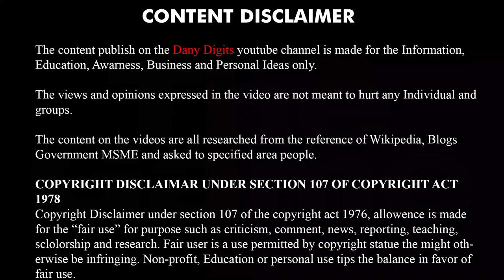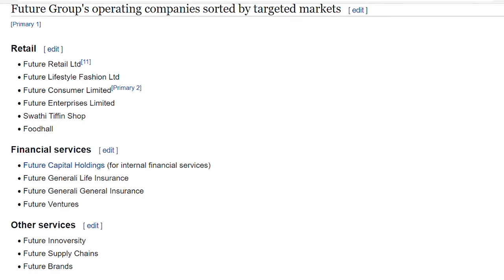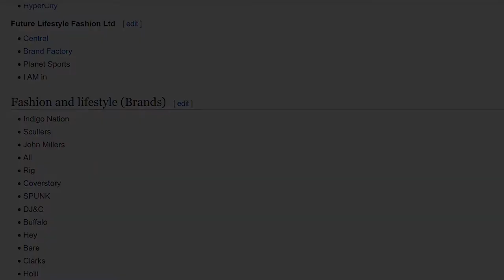Business News Tamil | Business News india tamil | Today Business News Tamil | no 7 | startup india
Regular Business and Startup updates on Dany Digits

For Contact